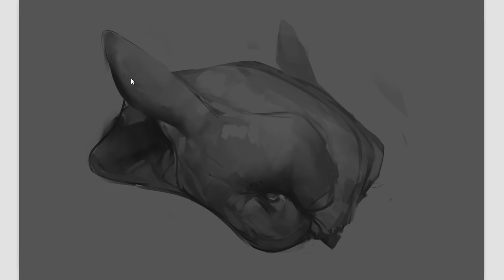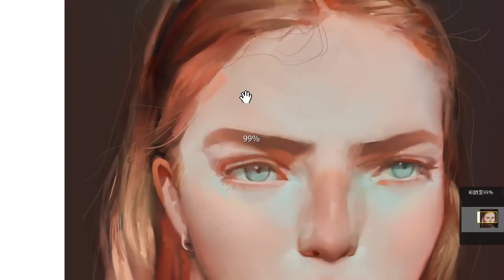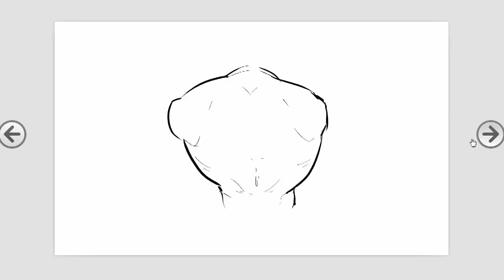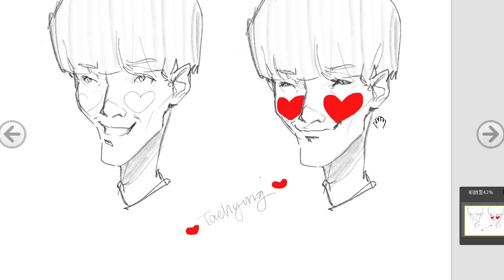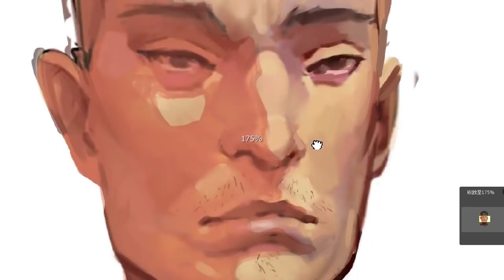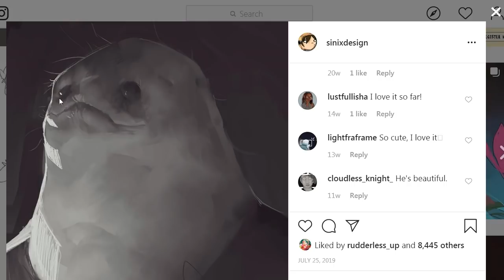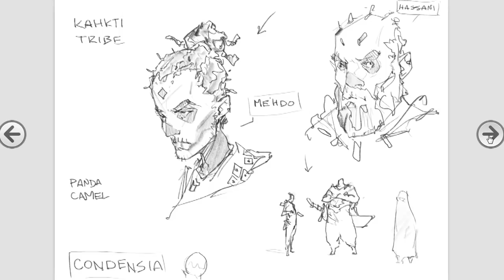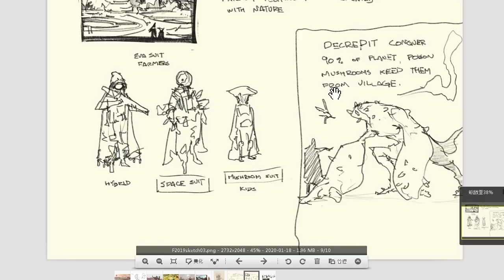My 2019 Digital Art Recap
It's 2020!  The perfect time to talk about 2019.  Despite some setbacks, I'll share as much digital art as I can from this past year.

!! And the usual links !!

Instagram is @sinixdesign